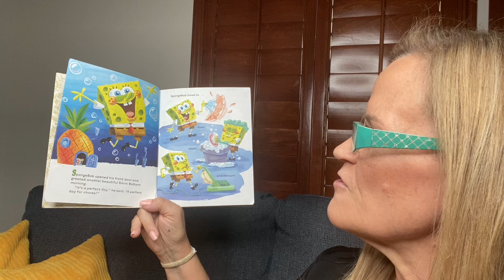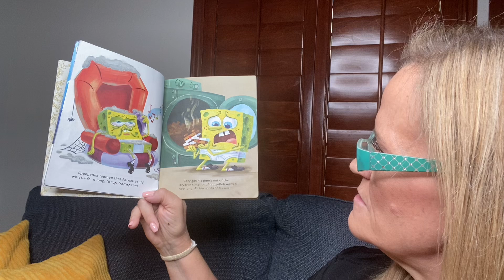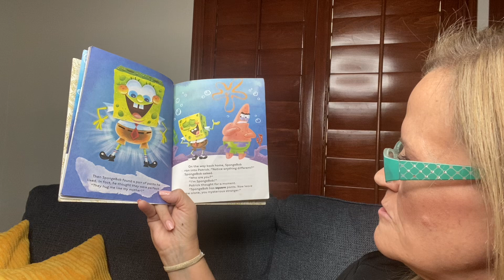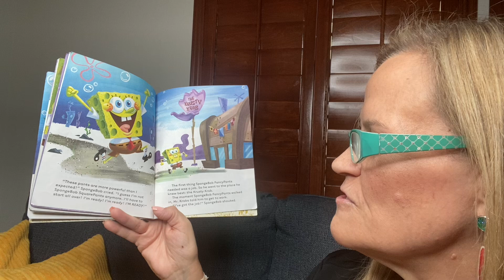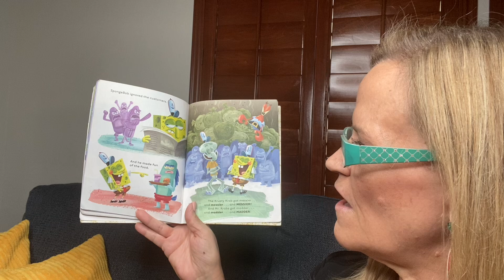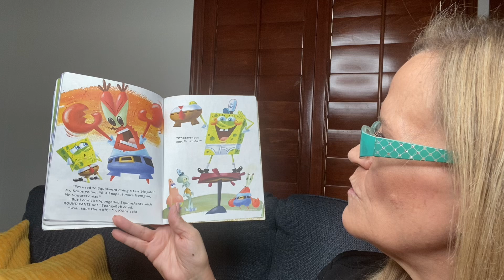SpongeBob SquarePants - Mr. FancyPants adapted by Geof Smith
SpongeBob SquarePants - Mr. FancyPants adapted by Geof Smith read aloud by Grammy.